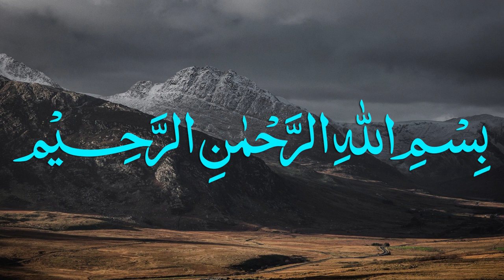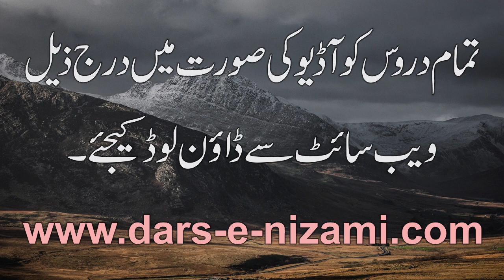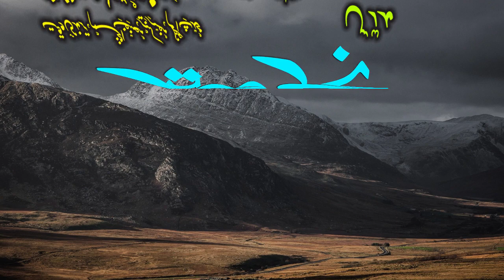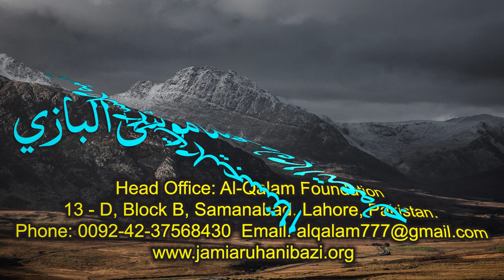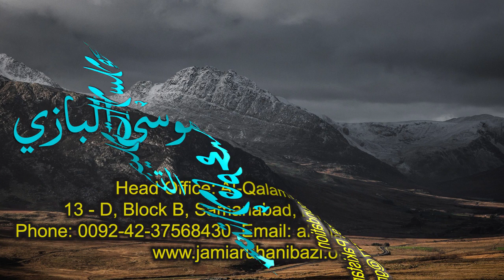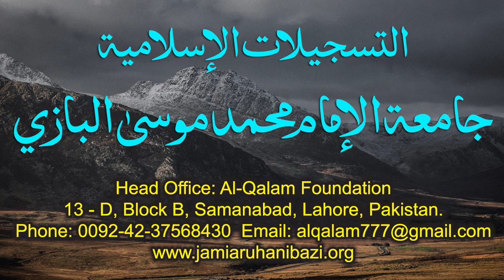Nahve Meer Dars 43 - Page 59 | Maulana Muhammad Zuhair Ruhani Bazi | 27/10/2020 | نحومیر